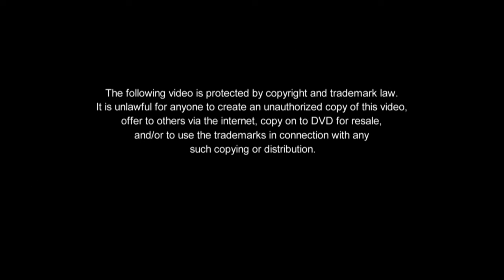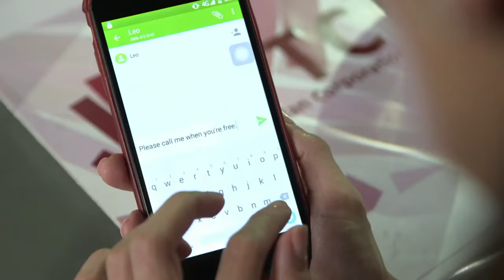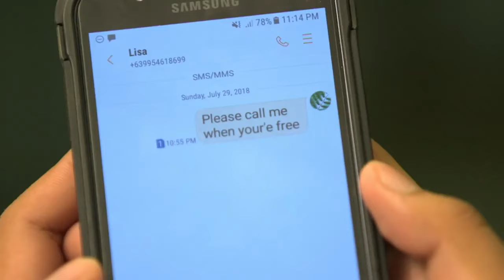[ENG SUB] Ep 127 | Sana Dalawa Ang Puso | Jodi Sta. Maria, Robin Padilla, Richard Yap